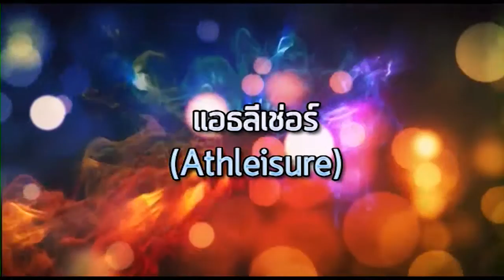SportGURU ตอน เทรนด์การประยุกต์ชุดออกกําลังกายเป็นชุดสวมประจําวัน วันที่ 13 สิงหาคม 2558